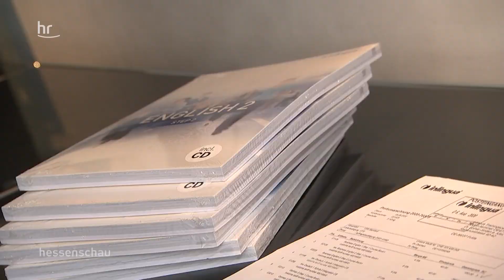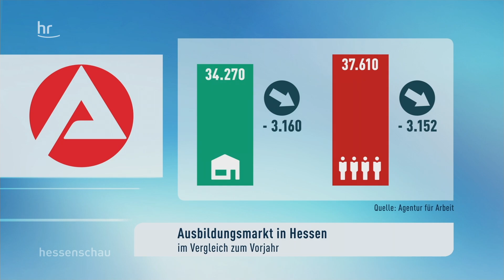Harte Zeiten für Azubis | hessenschau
Stelle bekommen, Stelle behalten: Eine Ausbildung zu machen, ist im Corona-Jahr deutlich komplizierter geworden. Auch die Qualität der Ausbildung leidet oft.